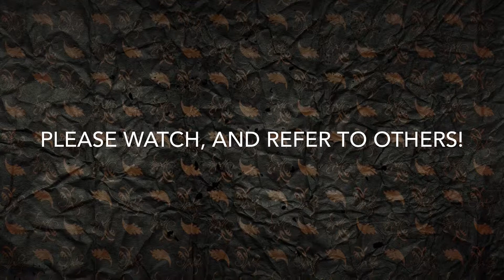Exper 17 • Dance Performance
Dancer Christopher Slaughter, II preforms to Micheal Jackson's "Love Never Felt So Good." In this video, we will just show the preformance.

This video is part of the (CCM Series) Chris Cares Media Series